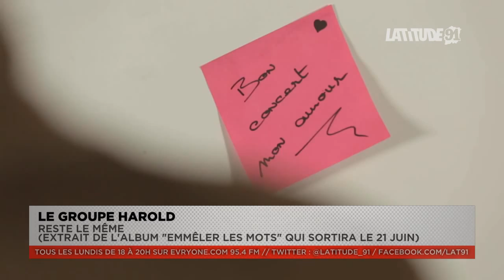ITW VIDEO d'Harold (sortie de son album "emmêler les mots)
Harold du groupe au même nom, est notre invité pour nous parler de la sortie le 21 juin de son album "Emmêler les mots" qui coïncidera avec sa présence à la fête de la musique à Evry.
(INCLUS EN FIN DE VIDEO, le clip "Reste le même")